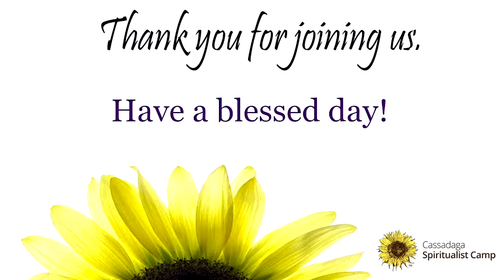Thursday Healing Circle, December 16, 2021 @ 11AM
Join us live from the Andrew Jackson Davis Ed. Bldg. and Bookstore, in Cassadaga, Florida, as we send energy healing to those in need, Mother Earth and all of the Universe.

Facilitated by Rev. Dr. Phil DeLong